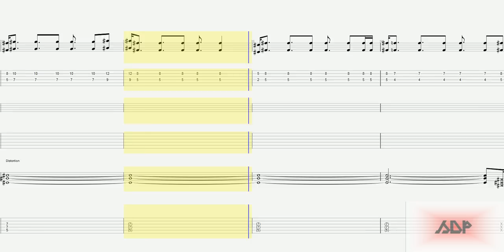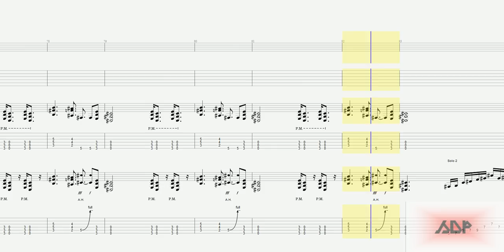Steel Dragon Tabs - We All Die Young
Steel Dragon Tabs
We All Die Young